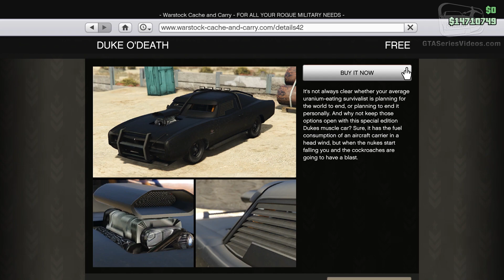GTA Online - Imponte Duke O'Death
This video shows the Imponte Duke O'Death added with the free "Cunning Stunts: Special Vehicle Circuit" Update for Grand Theft Auto Online

Video recorded on: PC with all maxed out settings
Controller: Game controller